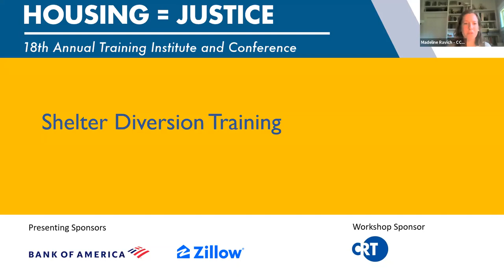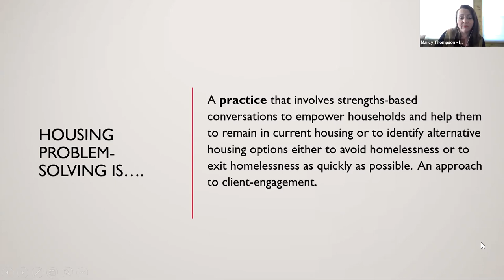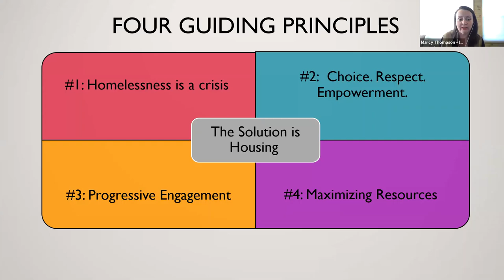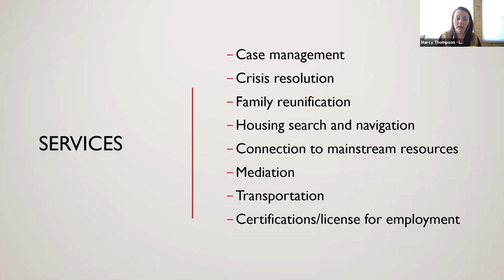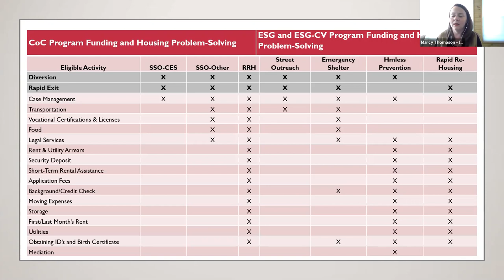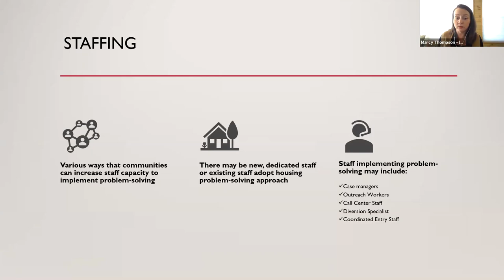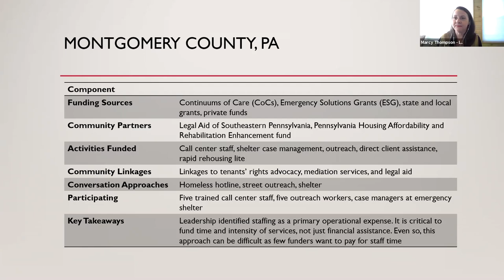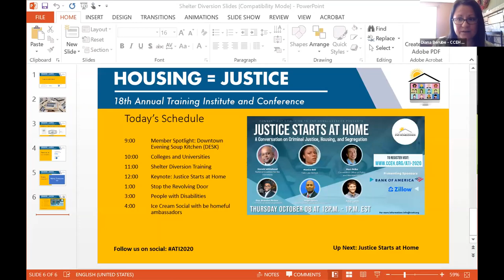Shelter Diversion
This workshop explores problem-solving tools that you can use to support clients in finding housing solutions.

Speaker:
Marcy Thompson
ICF